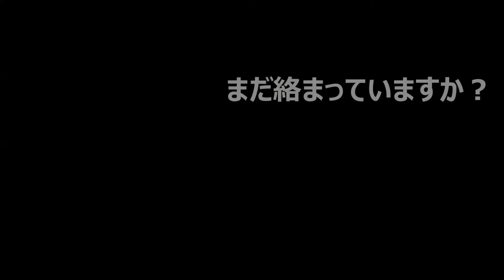OFYL オフィール フランス生まれのイヤフォンポーチ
フランス生まれのスタイリッシュなイヤフォンポーチ
OFYL　オフィール

鞄の中でイヤフォンが絡まる心配がありません！
OFYLがイヤフォンケーブルをすっぽり収納してくれます。

レピーヌ・コンクール　2014年銀賞受賞！